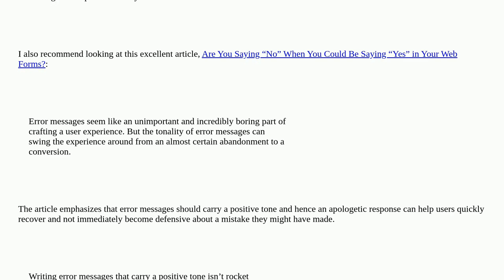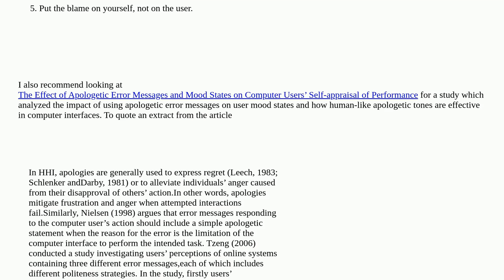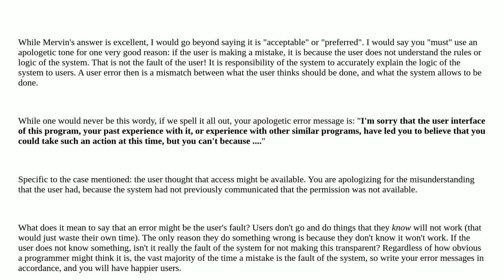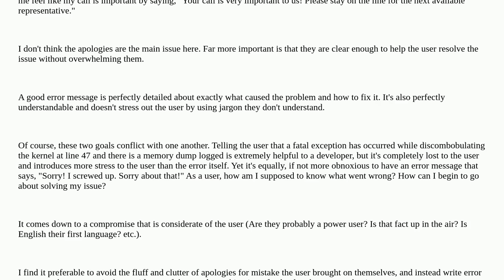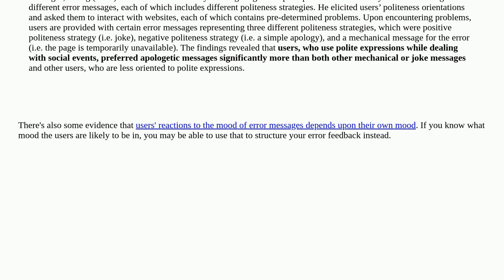Ux: Should error messages apologize?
Should error messages apologize?

A special thanks goes out to the awesome community

  error-message emotion wording feedback copywriting